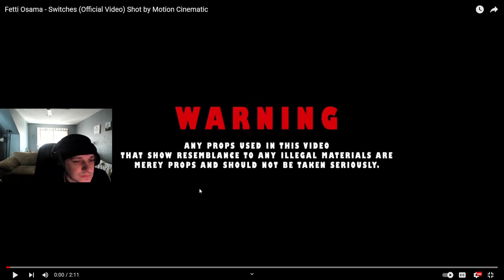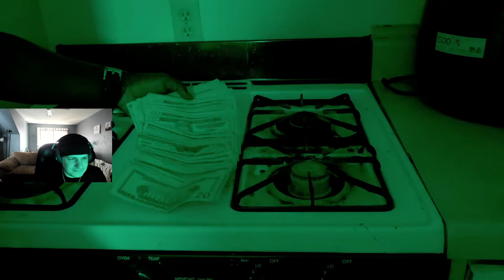WHO IS HE!? Fetti Osama - Switches (Official Video) Shot by Motion Cinematic REACTION!!!